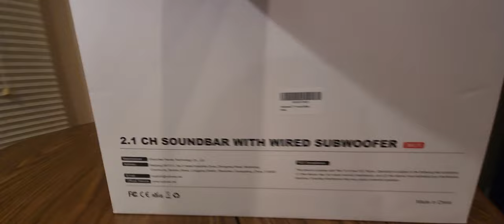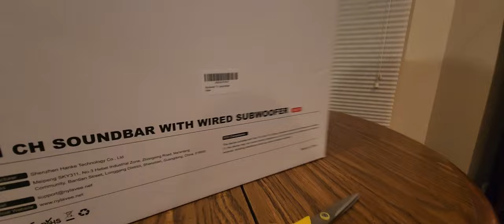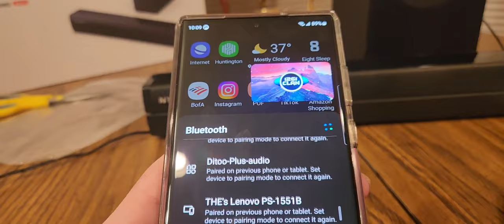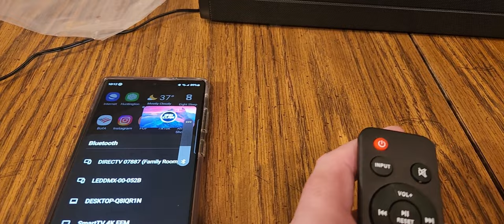Nylavee Sound Bars 2.1 channel Bluetooth 100 watts (EPISODE 4335) Amazon Unboxing Video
Nylavee Sound Bars for TV with Subwoofer, 100 Watts Bluetooth 2.1 Soundbar for TV, 16inch Deep Bass Home Audio Soundbar, HDMI-ARC/Coaxial/AUX/USB Connectivity for TV/PC/Projector, with Remote Control

+++MORE GOODIES

30days free amazon music

2 FREE audible books Amazon Kindle

(MSTOUT2AC150)

10 dollars off YummyBazzaar